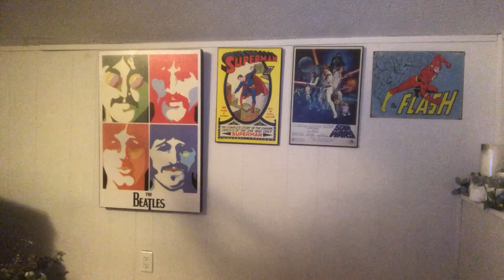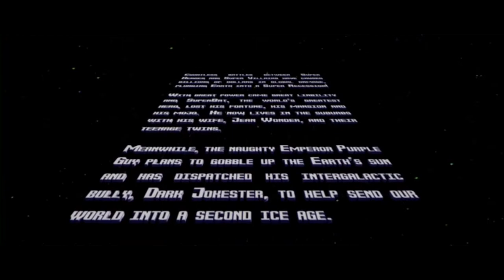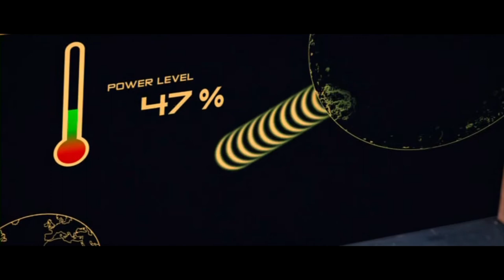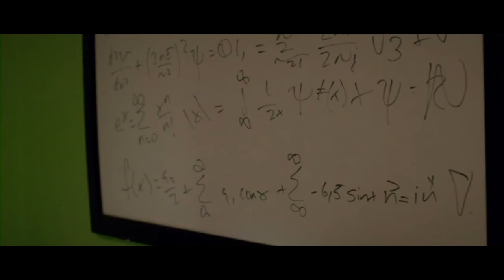Why Would You Do This? Avengers of Justice: Farce Wars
I relate to Beaverine far more than I care to admit.

Ocean Man Remix by Android52